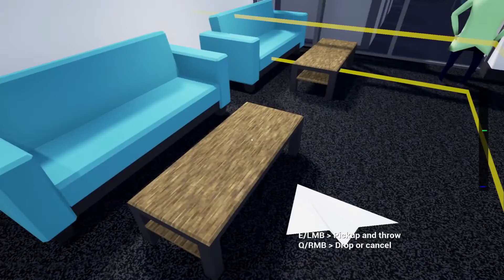Winds of Revenge | PAPER AIRPLANE HEADSHOT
Are you tired of your job and your boss, and just rage whenever you think of either? Well then you can relieve your stress with the simple method of headshotting your boss with a paper airplane!